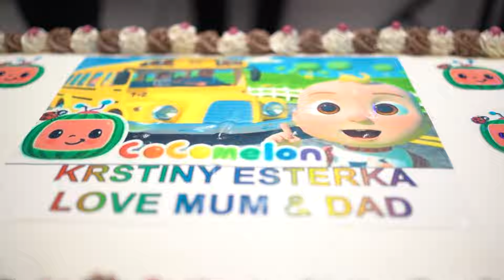2.časť Oslava - Esterka Maria (Gitano Boys - UK Band)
Oslava Esterka Maria
6. Januar 2024
Derby, UK
vyrobilo TANCOS BROS PICTURES